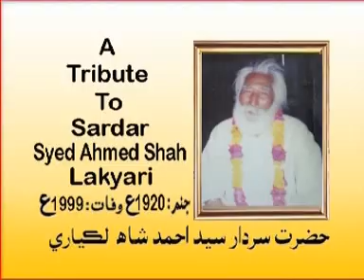Sardar Syed Ahmed Shah Lakyari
PHOTO ZARDARI BHALI ASHIQ ASAN JA RANG DISE